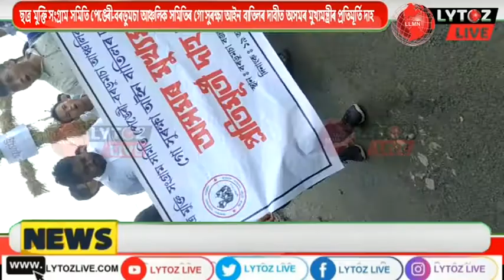ছাত্ৰ মুক্তি সংগ্ৰাম সমিতিৰ উদ্যোগত গো সুৰক্ষা আইন বাটিলৰ দাবীত তীব্ৰ প্ৰতিবাদ।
ছাত্ৰ মুক্তি সংগ্ৰাম সমিতি পেঙেৰী-বৰডুমচা আঞ্চলিক সমিতিৰ গো সুৰক্ষা আইন বাতিলৰ দাবীত অসমৰ মুখ্যমন্ত্ৰীৰ প্ৰতিমূৰ্তি দাহ  ।